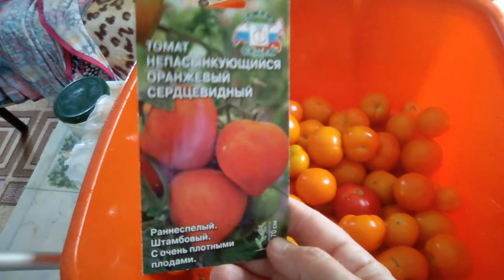Помидоры. Собираюсь солить.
Какой сорт. Нравиться или нет.